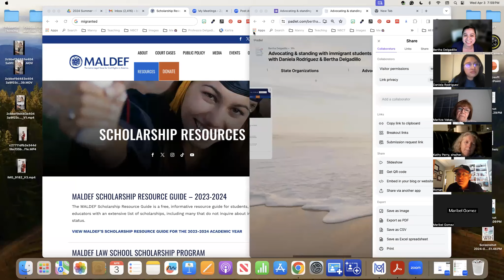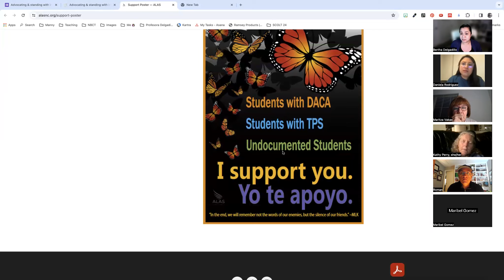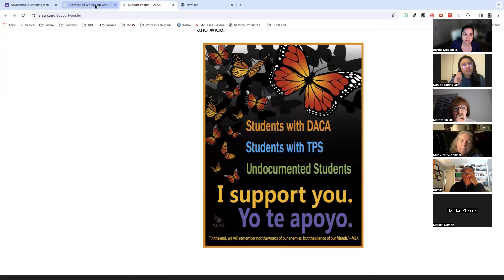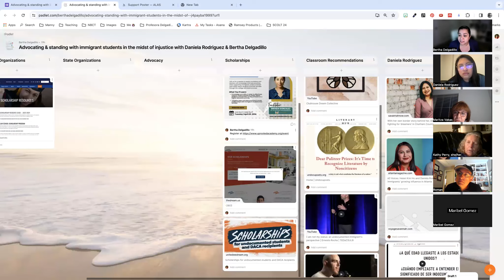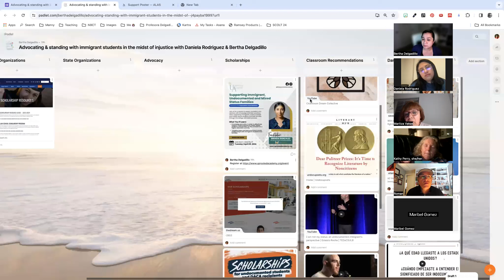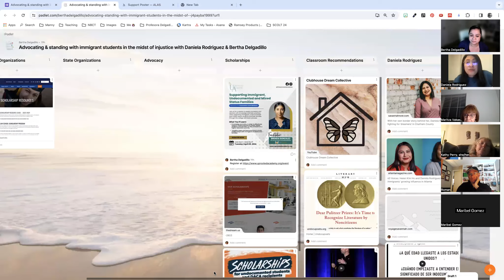Advocating & Standing with Immigrant Students in the Midst of Injustice